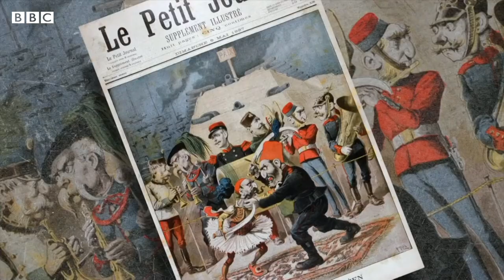اردوغان نینگ عثمانیلر امپراطورلیگینی قیته تیکلش اینتیلیشلری تورکيه‌نی جهانی کوچگه ایلنتیره آله‌دیمی؟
تورکيه جمهوریتی ۲۹ اکتوبر کونی اۉزی نینگ یوز ییللیگینی نشانله‌دی. "تورکيه‌ نینگ آته‌سی" صفتیده تنیلگن آتاتورک عثمانلی امپراطورلیگی نینگ کولیدن قوریلگن زمانه‌وی، دنیاوی ملی دولتنی نظرده توتگن اېدی. دموکراسیگه پوتور یېتکزگن حربی تۉنتریشلر تاریخی بیلن مملکتنی اېندی عثمانیلرنینگ تاثیرینی جهان بۉیلب جانلنتیریش اینتیلیشلریگه اېگه‌ بۉلگن جمهور رییس رجب طیب اردۉغان باشقرماقده.
بو کبی موضوعلرنی بی بی سی اۉزبېک - اوزبیک تلویزیون کۉرستوویده آقشام ساعت۶ ده تماشا قیلینگ.